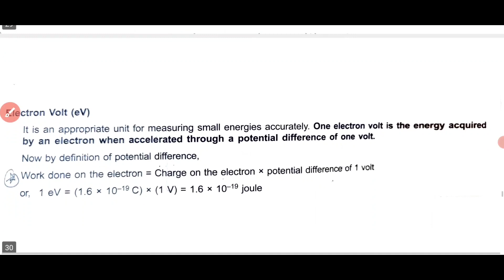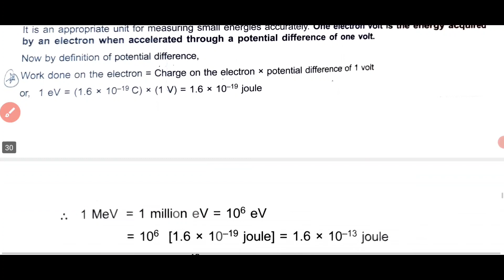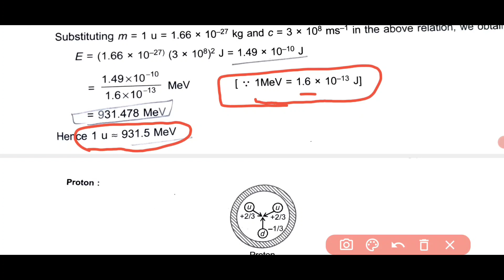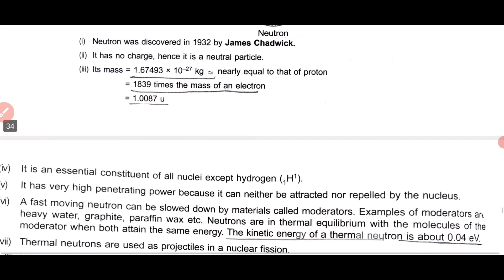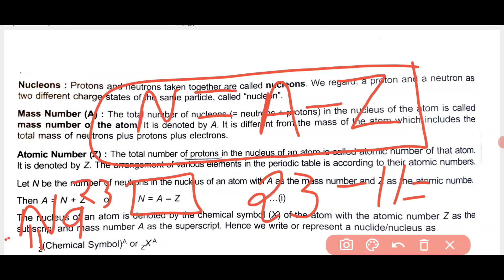How to calculate the number of electron proton neutron and nucleon | Electron volt, proton, Neutron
आज के वीडियो में हम लोग पढेंगे
•electron volt
•Neutron
•Proton
•Nucleon
•mass number(A)
•Atomic Number (Z)